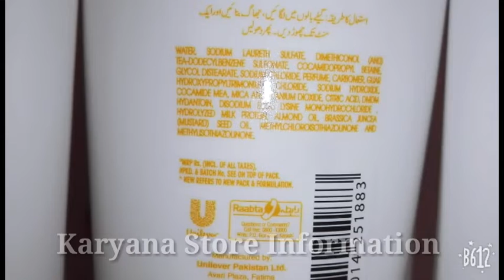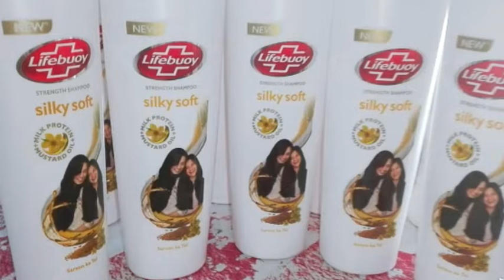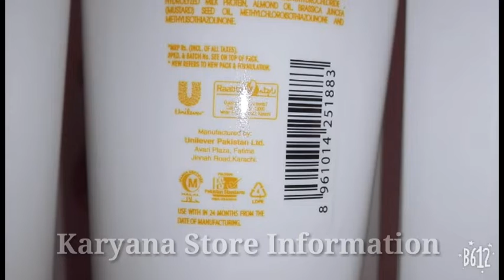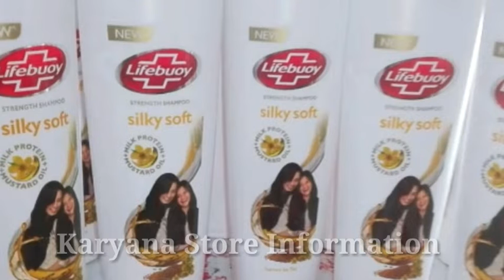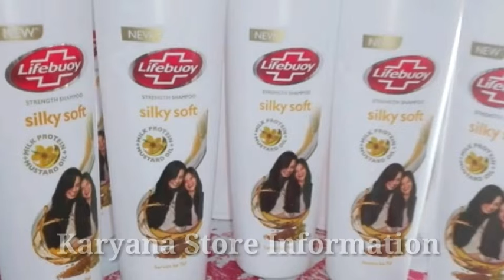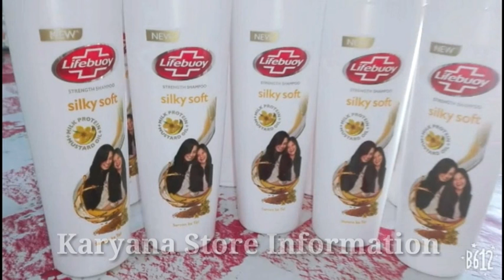New Lifebuoy Silky soft Shampoo | Sarson Ka Tel | Net Vol 370ml Wholesale price Review 2022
Mustard Oil Shampoo
Milk Protein
Lifebuoy Shampoo Bottle 370ml Price Review Pakistan
Best Quality Shampoo Review